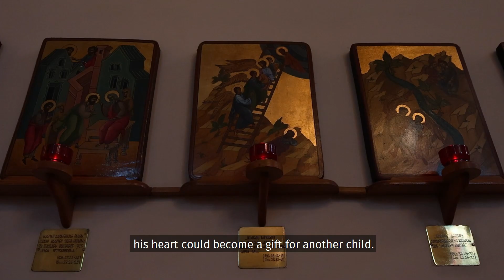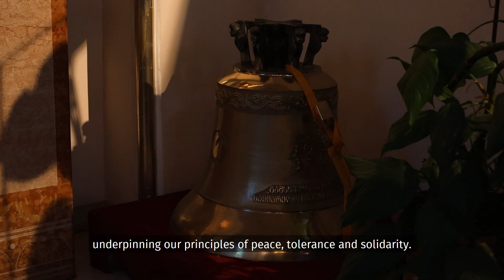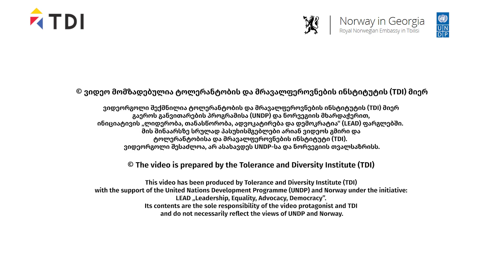კათოლიკე ეპისკოპოსი, ჯუზეპე პაზოტო / Bishop of the Catholic Church in Georgia, Giuseppe Pasotto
🔷 კათოლიკე ეკლესიის ეპისკოპოსის, ჯუზეპე პაზოტოს მიმართვა ტოლერანტობის საერთაშორისო დღეს

🔷 Message from the Bishop of the Catholic Church in Georgia, Giuseppe Pasotto on the International Day for Tolerance

ვიდეორგოლი შექმნილია TDI-ს მიერ, გაეროს განვითარების პროგრამისა (UNDP) და ნორვეგიის მხარდაჭერით, ინიციატივის „ლიდერობა, თანასწორობა, ადვოკატირება და დემოკრატია“ (LEAD) ფარგლებში.

This video has been produced by the Tolerance and Diversity Institute with the support of the @UNDPGeorgia and Norwegian Embassy in Tbilisi under the initiative: LEAD „Leadership, Equality, Advocacy, Democracy”.